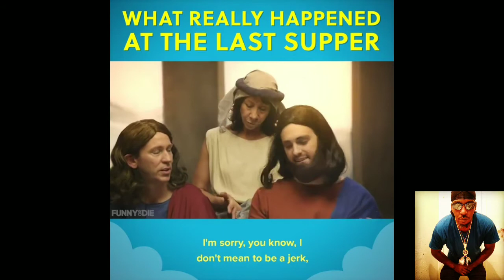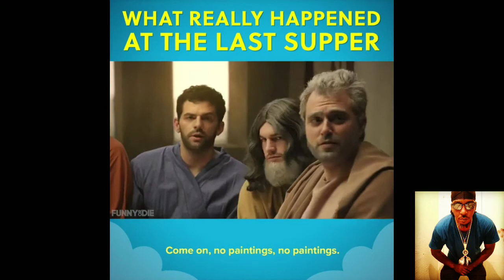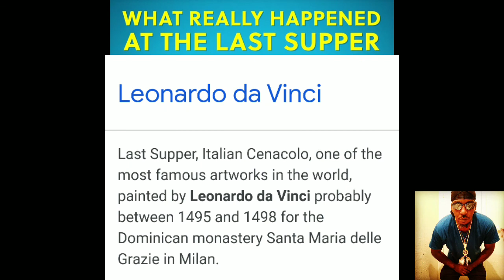A LAST SUPPER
Jesus and the 12 disciples